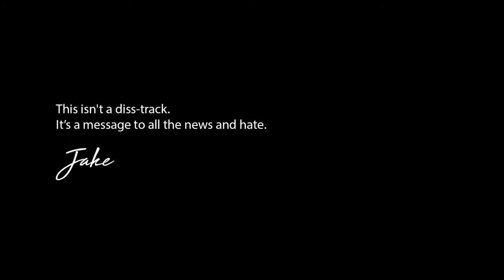"That ain't on the news" but every time Jake Paul is manipulative to his fans it gets faster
"Nobody knows the truth except for people that know me."
- Jake Paul
"How can mirrors be real if our eyes aren't real."
- Jaden Smith